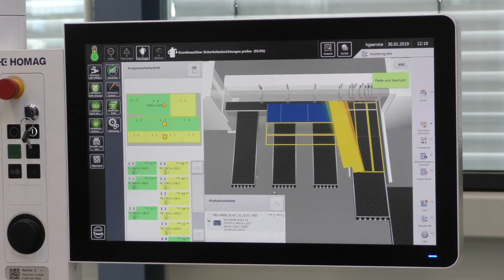Das intelligente Assistenzsystem intelliGuide von HOMAG Plattenaufteiltechnik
HOMAG Plattenaufteiltechnik hat ein intelligentes Assistenzsystem entwickelt, das den Maschinenbediener bei seiner Arbeit unterstützt. Hinter intelliGuide steckt die Technologie Machine Learning. Wie das System genau funktioniert, sehen Sie in diesem Video des VDMA Software und Digitalisierung.